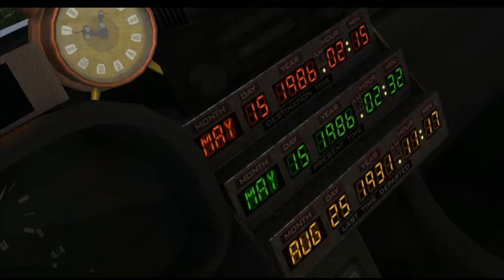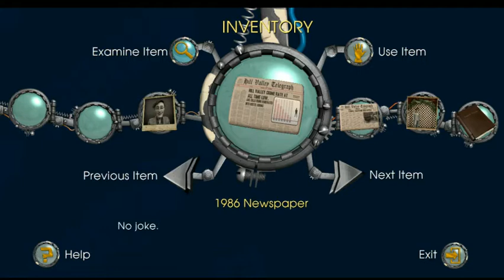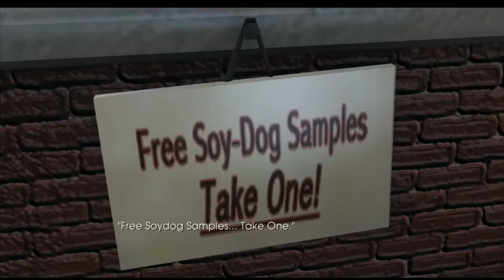Back to the Future Episode 3 - Citizen Brown Pt.1 - What the...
... And why does Jennifer now look like a Misfits reject?